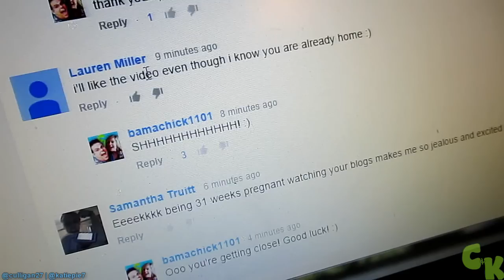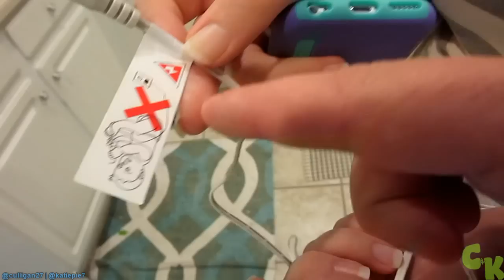CUTE NEWBORN MEETS PETS!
Bringing our newborn baby home for the first time to meet our pets & be "on our own" was a surreal moment for us. Enjoy!